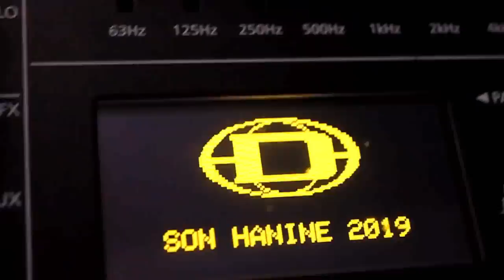Cheb Midou Ft Tahiro - 3lach Twalafni - Reprise Cheba Souad - ExcLu By Zakzak SmàTi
Cheb Midou Ft Tahiro - 3lach Twalafni -  Reprise Cheba Souad - ExcLu By Zakzak SmàTi ✏ _ لا  تنسى  دعمنا  من  خلال  الإشتراك  في  القناة  وتفعيل  زر  الجرس  🕭
                   مع  الإعجاب  بالفيديو  و مشاركتنا  تعاليقكم  الرائعة  :